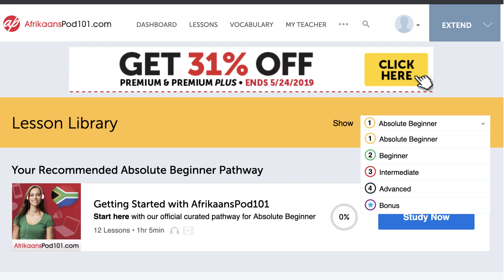Intermediate Listening Comprehension Practice for Afrikaans Conversations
← If you’re studying Afrikaans, chances are you’re looking to become fluent and conversational as fast as possible, right? Well then, look no further! Here is your fast track to fluency ↓ Check how below ↓

Step 3: Easily master Afrikaans grammar and vocabulary

With this video series, you'll practice your Afrikaans listening comprehension skills to be able to understand daily conversations in Afrikaans. There are millions of reasons to learn Afrikaans, so what are you waiting for? Dive in head first and start studying with us! You can start achieving your Afrikaans language goals today!